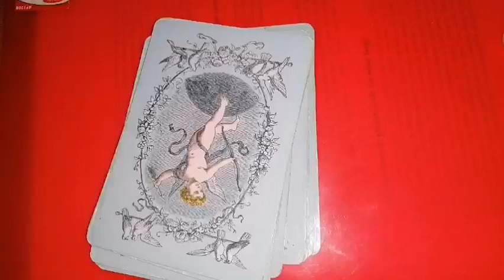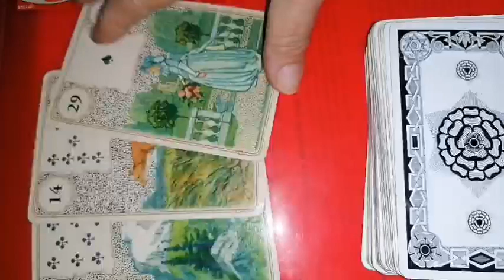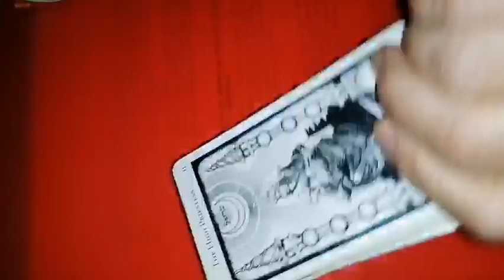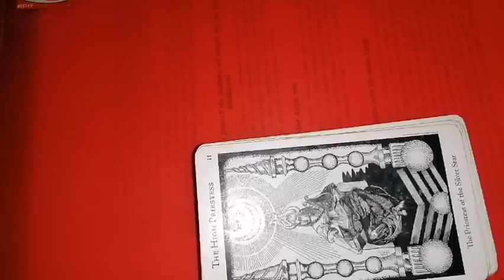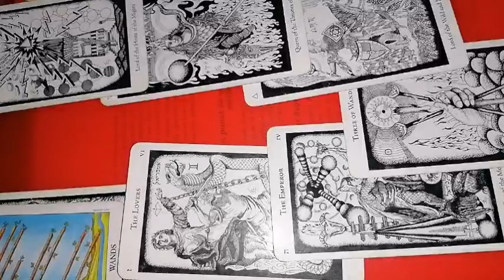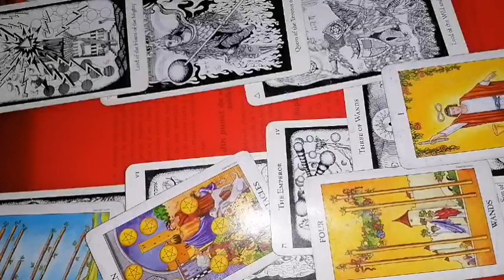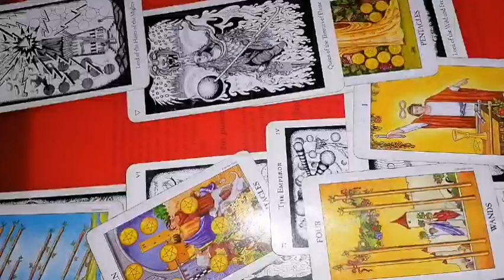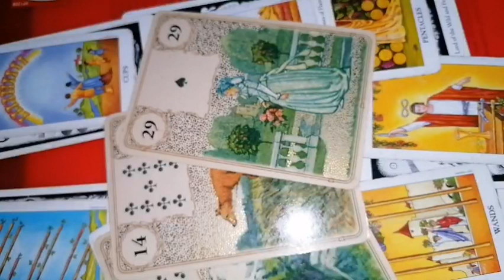SCORPION RESURSE mai 2023